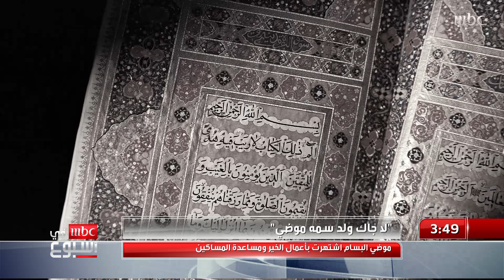لا جاك ولد سمه موضي.."موضي البسام" اشتهرت بأعمال الخير ومساعدة المساكين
إن جاك ولد سمه موضي.."موضي البسام" اشتهرت بأعمال الخير ومساعدة المساكين..